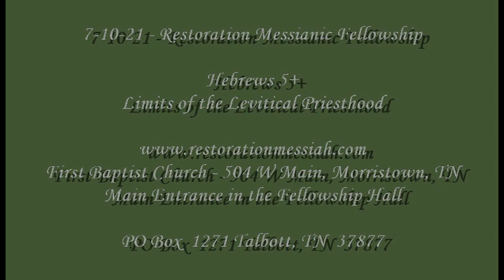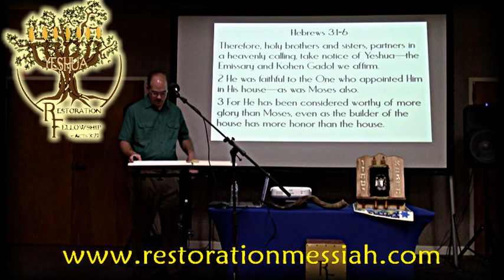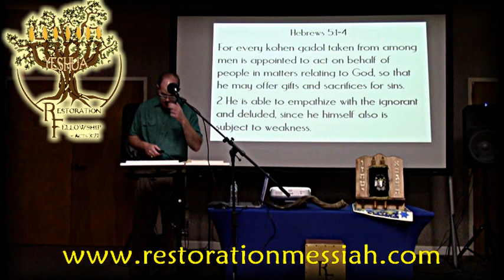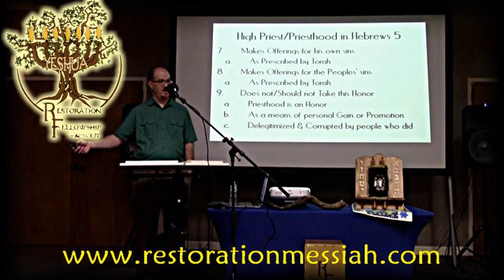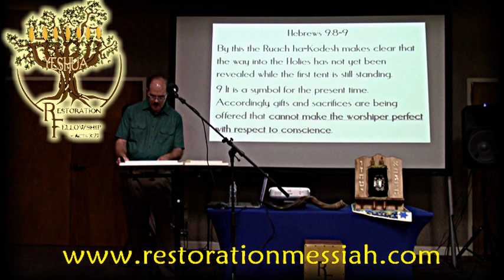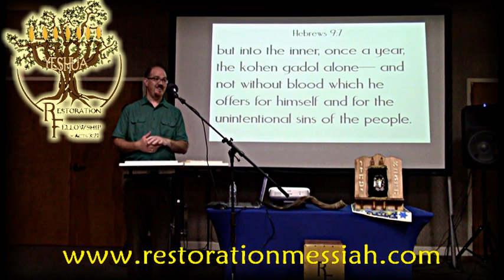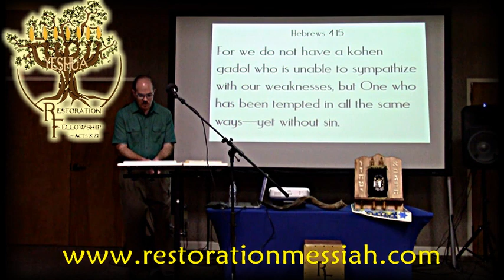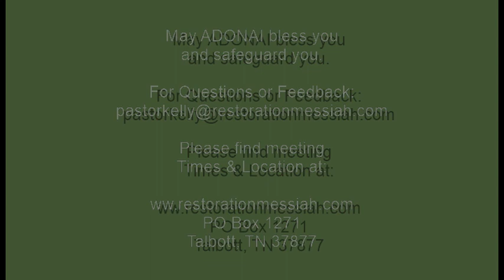7 10 21 Hebrews 5 Limits of the Levitical Priesthood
The author of Hebrews shows the limits of the Levitical priesthood without denigrating them or dismissing their importance for the believing community.